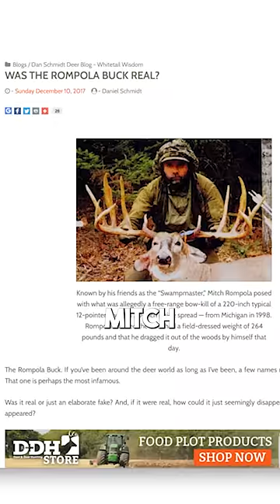NEW PICTURE OF THE ROMPOLA BUCK DISCOVERED!!!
A new picture of the most controversial buck in history, the Mitch rompola buck, has been recently discovered. On November 13th, 1998, Mitch Rompola killed what would "allegedly" be the new world record typical, potentially overtaking the World Record Typical Milo Hanson Buck. The story took off like wildfire, but only a week after the initial information had come out, Mitch got an unlisted phone number and dropped out of sight. Rompola claimed that he had hunted the deer for three years prior to killing it, but could only produce two pictures of the deer for Gordon Whittington of North American Whitetail.

Mitch stopped answering calls from places like North American whitetail and field and stream and turned down 2 different offers of $10k to have the mount X-rayed and entered into B&C after having it scored by the Commemorative Bucks of Michigan. Mitch also signed a legal document from Milo Hansen’s business associate to stop calling the buck a new world record and never enter into B&C as long as Milo Hansen holds the record, all for no money in return. Mitch did have his own website for a while with pictures of other bucks he had taken in the area, but it has since been taken down.

A couple of locals from the area claimed that they saw and handled the rack, stating that it was real, including this recently discovered picture posted on December 8th to the Mitch Rompola Fan Club Facebook Group. Plenty of controversy surrounds this deer, and no one knows whether it is real or not.